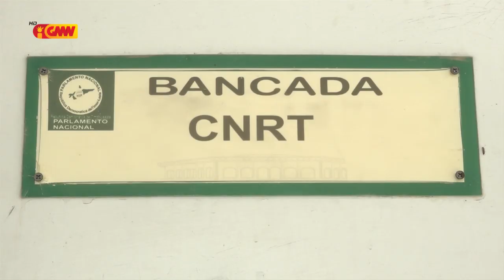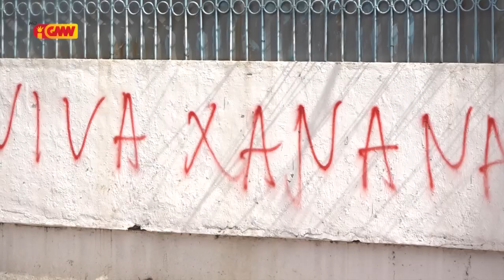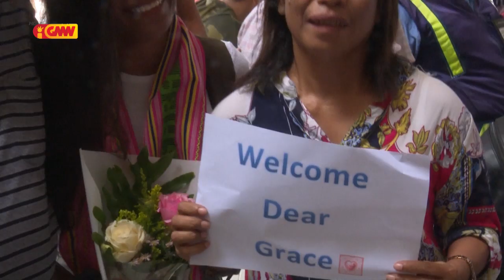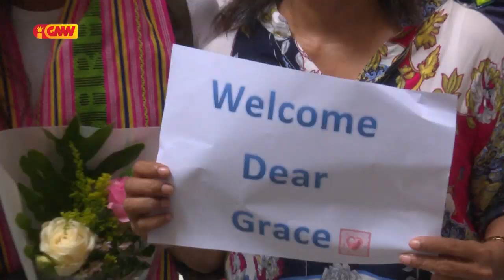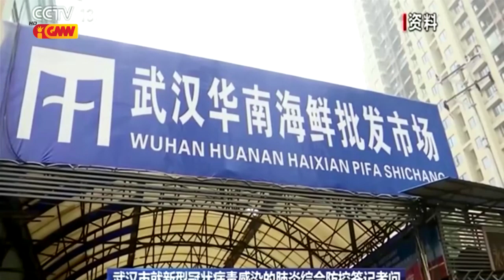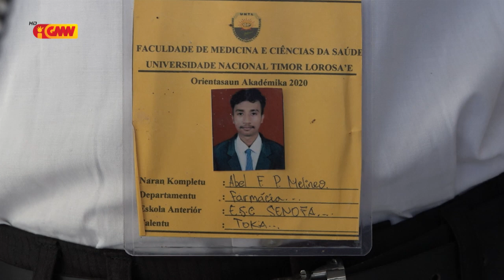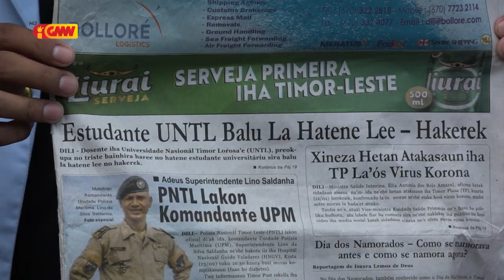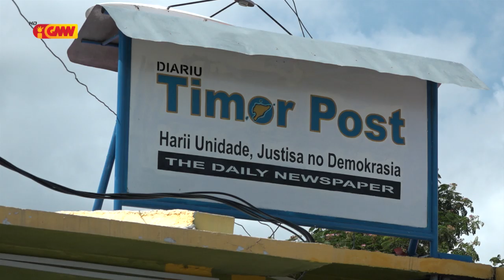JORNAL SEMANARIO EDISAUN 23 Fevereiru 2020